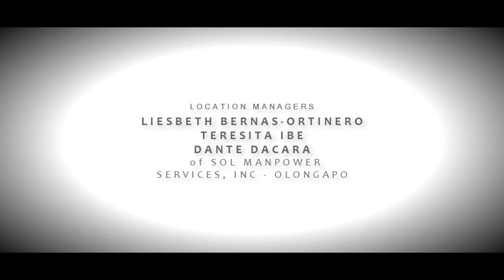Jodel & Jessica Pre-Nuptial Film 1 - aired - Joveanne Oliva Film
JOVEANNE OLIVA Music Videography Photography
NEXTGEN PRODUCTIONS EVENTS

Client :
Jodel Bernas
Jessica Ceas

Project & Location Manager:
Liesbeth Bernas-Ortinero

Media Executives:
Ana Lorena S. Oliva

Location:
Subic-Olongapo-Zambales Philippines
2011